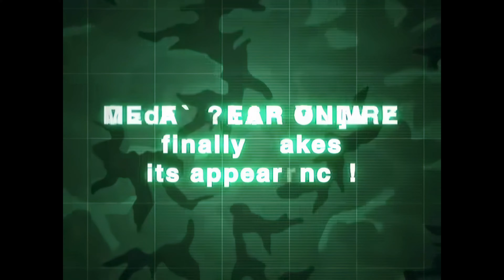Metal Gear Solid 3 Subsistence • 4K AI Upscaled MGO GC 2005 Trailer • PS2